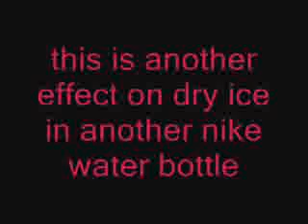dry ice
dry ice...dry ice